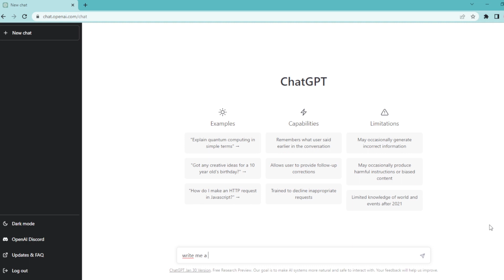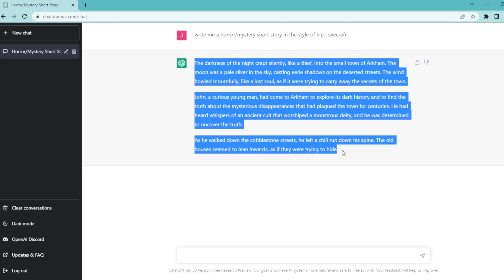How To Use ChatGPT To Write Horror Stories Simple Tutorial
In this video I will show you how to use ChatGPT to write simple stories.